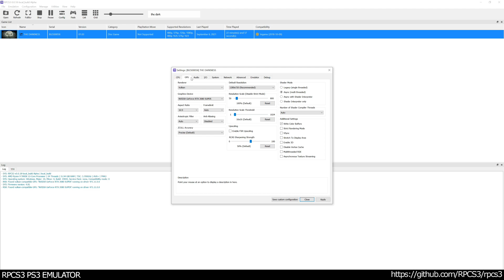The Darkness - Ingame / Gameplay / Graphical Improvements (RPCS3 WIP)